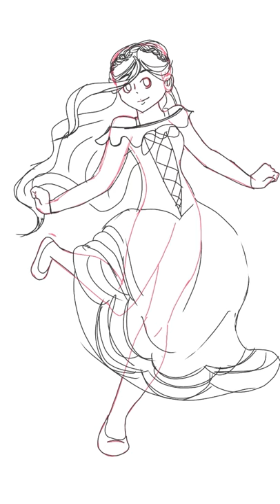My Princess Speed paint | Raven Camp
I've been working on this for a couple of days

Art by: Raven Camp